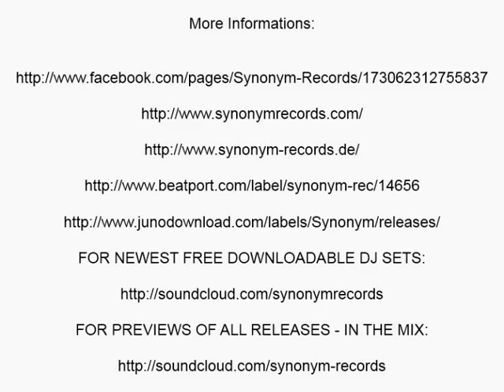NINOHENGST - Club Mate, in the Mix, mixed by MAGRU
"Club Mate" is the new EP of Ninohengst. With usual Techhouse Style create Ninohengst his Tracks. Hear it, feel it and dance, driven by powerfull basses and rhythmic beats. Released on Synonym Records (syn090).